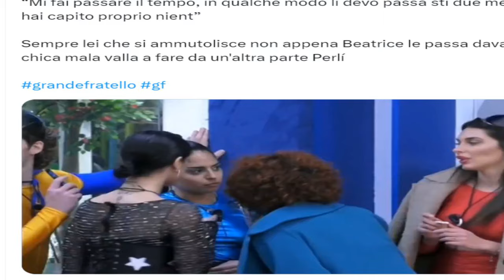“Cosa mi vuole fare Beatrice”. Grande Fratello, per Perla è allarme rosso: corre da Greta